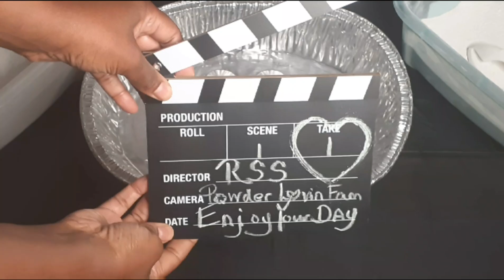ASMR🌬💨Enjoy Your Day💨🤩💨⛲💨 P💨wder Quick Play💨⛲💨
Dusty Powders, Ajax and Original Comet, Lemon Comet Gain Washing Powder FOCA
ROMA Baking Soda